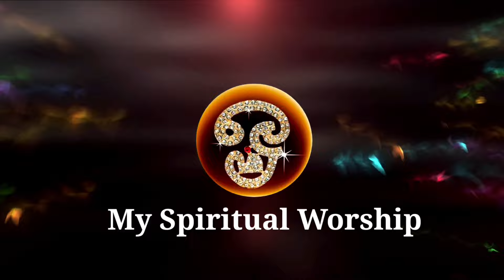രാജ തുല്യമായ ജീവിതം ലഭിക്കാൻ ശുക്രന്റെ അനുഗ്രഹത്തിന് ചെയ്യേണ്ട 8 കാര്യങ്ങൾ സമ്പത്ത് വീട് തേടി വരും!